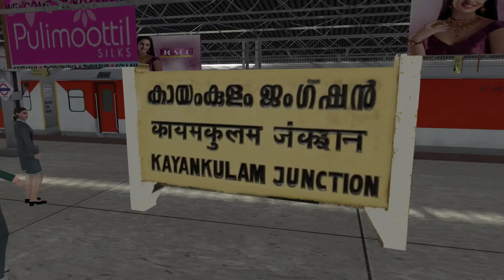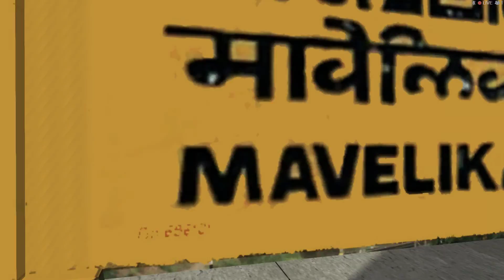INDIAN RAILWAY | TRAIN SIMULATOR 2022 | KONKAN | RAILWORKS | GAMEPLAY | BHARAT STREAM | NEW UPDATE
INDIAN RAILWAY | TRAIN SIMULATOR 2022 | KONKAN RAILWAY | 06083-TVC-NZM SF SPECIAL | RAILWORKS | BHARAT STREAM | NEW UPDATE

Indian Railway Train Realistic High graphics video of departure and arrival | latest update | Gameplay

|| Train simulator 2022 || Indian train simulator new update || Bharat Stream game addons || Railworks ||

In this video we’ll walk you through Train simulator 2022 scenario with Bharat stream addons:
- Rescue of failed loco of freight train in train simulator 2022
- Coupling & Shunting to loco of failed freight train.
- Completing the journey failed loco, Guard view covered
- All about Indian train simulator new update.
- Bharat Stream New Addons.
- The video also showcase how to play Indian train simulator.

In case if you are not aware about Bharat stream addons, To let you know Bharat Stream addons are addons for Train simulator 2022 with Indian Train Simulator new updates.

Our channel is about gameplay of new games. We cover lots of cool stuff such as Train simulator 2022, Indian train simulator new updates and simulation games

Train Simulator 2021 | Gameplay | Quick Train Drive  Diesel Locomotive | STEAM |
Bharat Stream | Train Simulator Gameplay With Indian Train Addon | How to play train simulator | Train game | Indian train game | Northern railway scenario |
Indian Train Game | Indian Train Gameplay| EXPRESS TRAIN | Train Simulator 2022

GPU: NVIDIA GeForce GTX 1650
CPU: Intel(R) Core(TM) i5-10400 CPU @ 2.90GHz
Memory: 16 GB RAM (15.85 GB RAM usable)
Current resolution: 1920 x 1080, 120Hz
Operating system: Windows 10 Pro